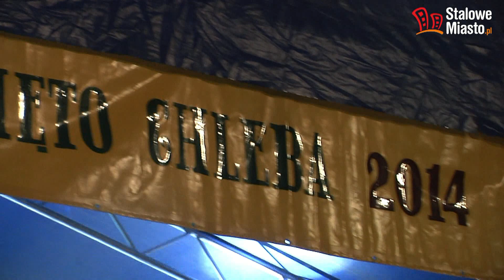Piersi - Dni Niska 2014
Za nami Dni Niska – Święto Chleba 2014. Największą atrakcją imprezy był koncert zespołu Piersi…